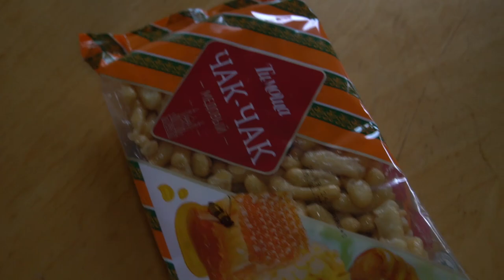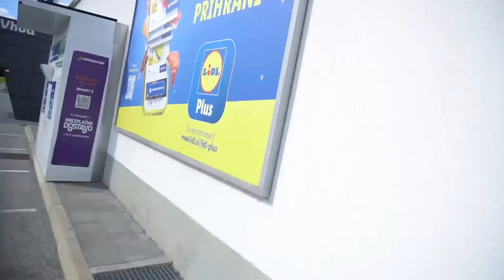Hectic week: Scary Stream, Dream Car Spotted, Mushroom Finds, & PC Issues! | ZanB Vlog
Doing first horror stream of the year, spotted my dream car! I had to buy new RAM for my PC...

ZanB
1001 Ljubljana
Slovenija